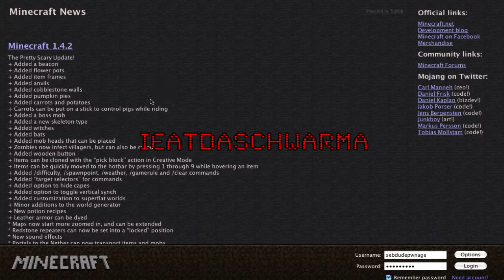Let's Play Minecraft part 1- Only kill the black sheep!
In this episode, we start our "Dat World Over Der" file. We get some wood, kill some sheep. . .that's really it.